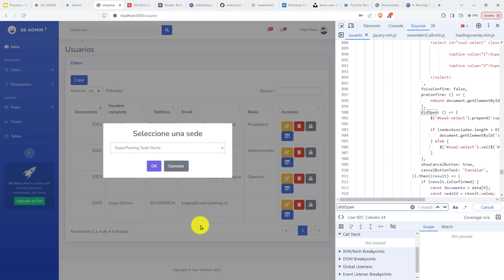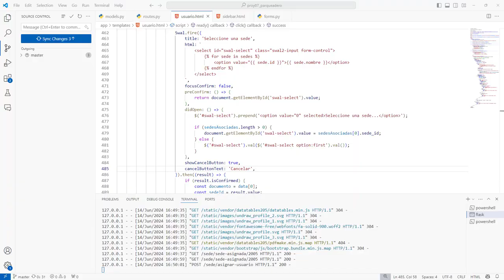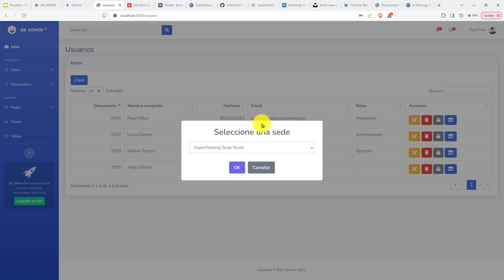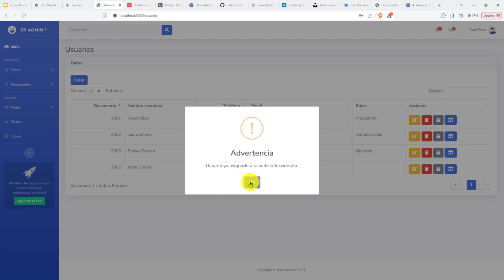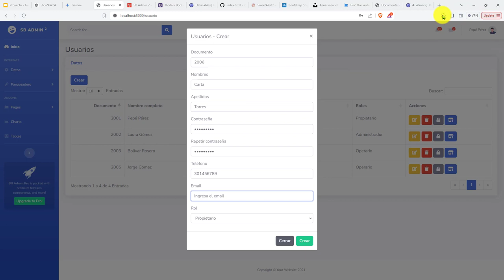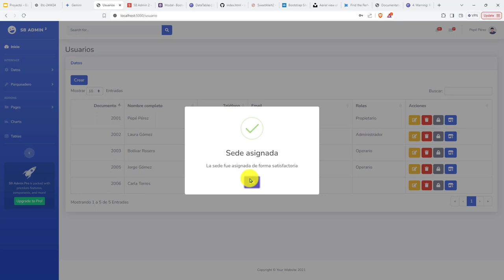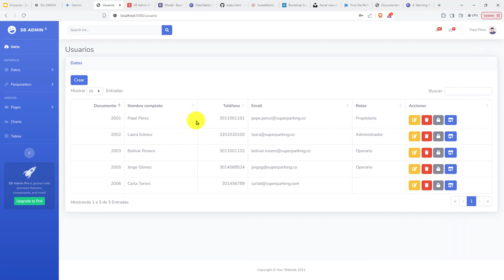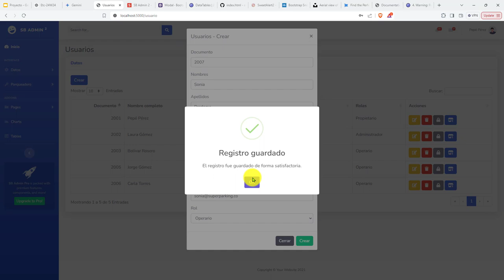298: PROYECTO 7 No Se Permite Asignar el Mismo Usuario a la Misma Sede - Solución Rol de Usuario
298: PROYECTO 7 No Se Permite Asignar el Mismo Usuario a la Misma Sede - Solución de Asociación de Rol a un Usuario.